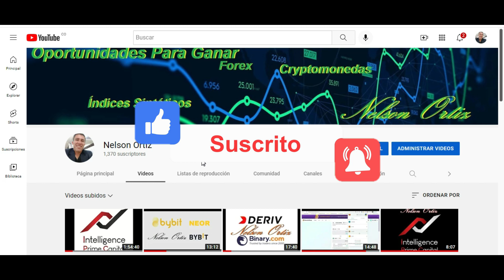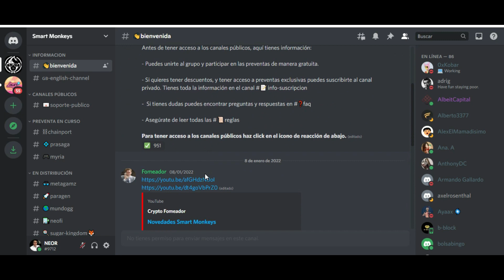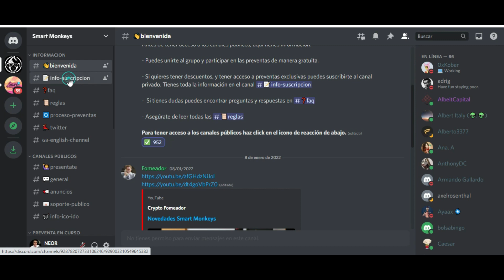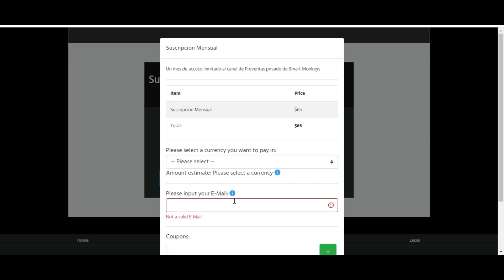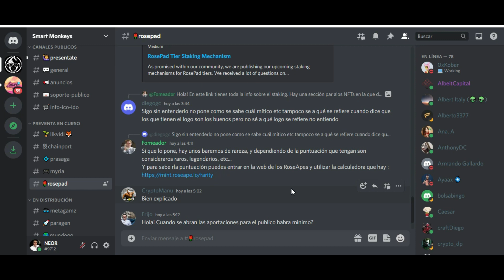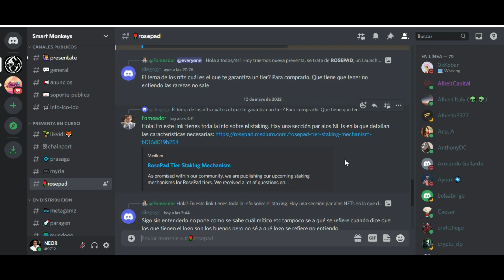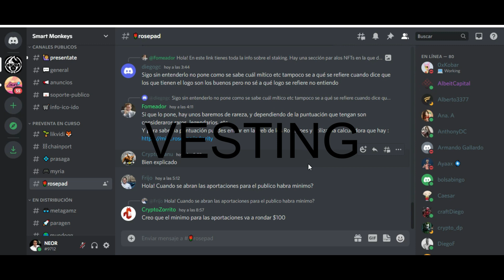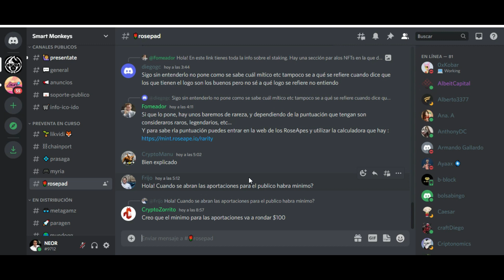SE EL PRIMERO EN LAS MEJORES PREVENTAS DE TOKEN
En este video vamos hablar de Smart Monkeys un lugar donde podrás encontrar Preventas de Token que saldrán al mercado y que ya están con un análisis de estudio, y que será de impacto en el mercado de las Cryptomonedas , espero te sirva y si es así regálame ese Like y por favor comparte este video para que lleguen a mas personas que deseen invertir en preventas.

Te dejo el link del grupo en Discord para que le des un estudio

Si vas a compara usa este cupo de descuento del 10% en compra del paquete de 65 usd:  GTS22

AVISO DE RESPONSABILIDAD:
TE RECOMIENDO QUE ANALICES BIEN ANTES DE INVERTIR Y TOMES TU PROPIA DECISIÓN, YA QUE YO NO SOY ASESOR FINANCIERO SOLO TE COMPARTO MI IDEA Y LO QUE ESTOY HACIENDO CON MI CAPITAL DE INVERSIÓN.

BROKERS FOREX

______BROKERAGE XM ( inicia cuenta real con 30 usd que te dan )

ROBOT PARA CRYPTOMONEDAS

COMPRA VENDE BITCOION

EXCHANGES CRYPTOMONEDAS

Mi codigo es 8141Jb

Mi codigo  CTDW986J

Mi codigo H2U-03R-XBW

PAGINAS FAUCET

Nelson Ortiz
Colombia